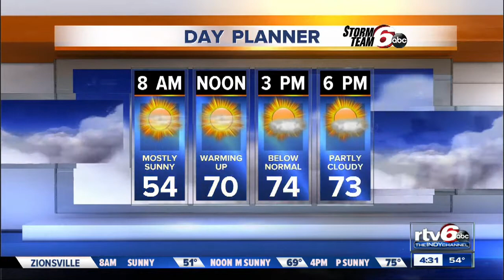RTV 6 News Good Morning Indiana Weather Forecast 4:30 a.m.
Today's forecast: Another beautiful day